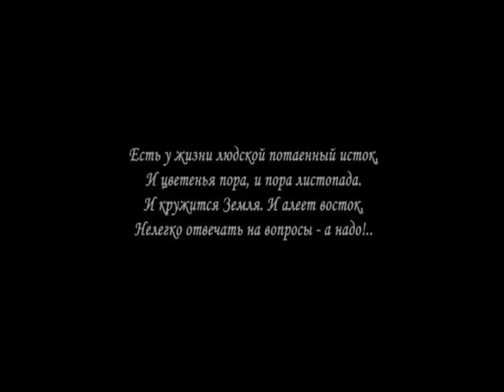Быстрый Исток родина Валерия Золотухина